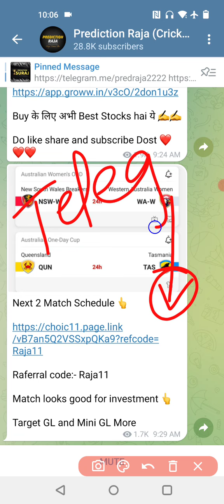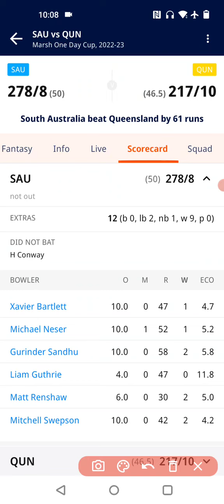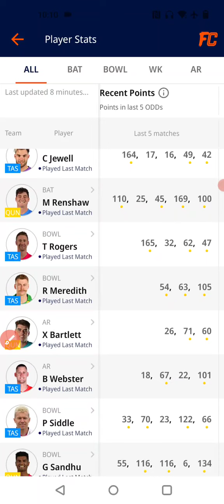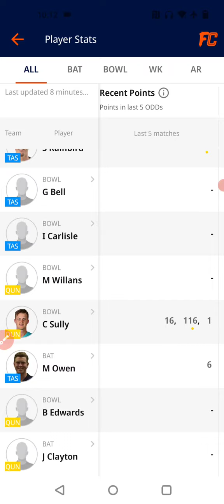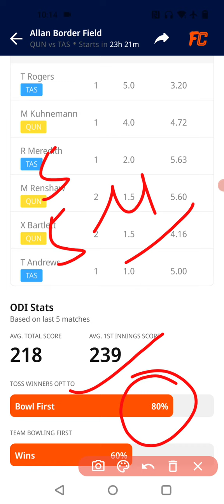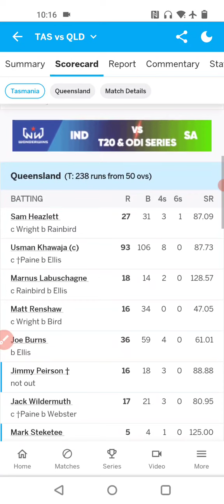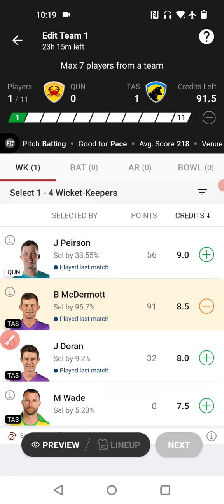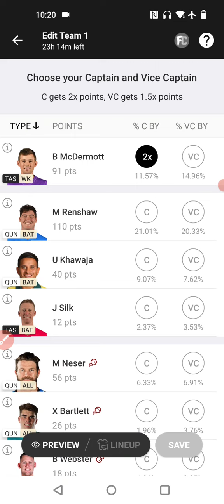QUN vs TAS Dream11 Team| Queensland vs Tasmania Dream11 Team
You Queries:-
qun vs tas dream11
qub vs tas dream11 team
qun vs tas dream11 team today
qun vs tas dream11 team prediction
qun vs tas dream11 prediction
qun vs tas dream11 gl team
qun vs tas dream11 sl team
qun vs tas dream team
Queensland vs Tasmania dream11 team
tas vs qun dream11 team
tas vs qun dream11
qun vs tas
qun vs tas dream11 team
tas vs qun
tas vs qun dream11 prediction
sau vs tas dream11
dream11 team
dream11
dream11 prediction
prediction raja
dream11 sl team

1.This analysis is based on my understanding, knowledge and instinct, while selecting ur team, consider the points mentioned and makes your own decision.

2 Dream11 takes great care to comply with all central and state legislation in india to insure that users are fully protected. Every contest on platform is carefully designed to comply with applicable statutes and regulations in india